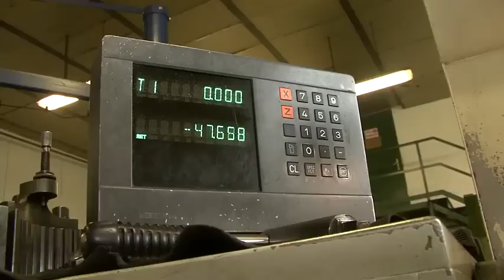Seres Kft. bemutatkozó videó - Gépgyártás, hidraulika és gépszerviz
Seres, hulladékgyűjtő, konténerszállító, téli eszközök, hidraulika, gépgyártás